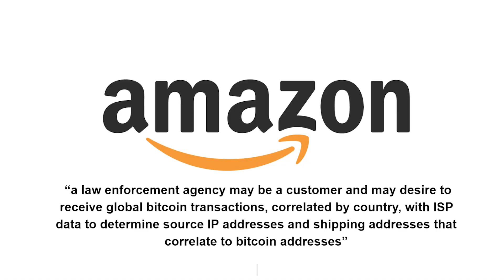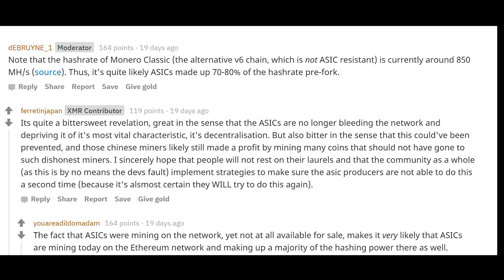Bitmain ASICs and Monero | A Brief Overview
This video is a brief overview of Monero and its relationship with ASIC mining hardware. I meant to make this video a couple weeks ago, but I never got around to it until now. Even though this isn’t breaking news, I still think it's pretty cool! Let me know what you liked and disliked about the video, I’m very new to this so it’s a work in progress.

0:00 Brief Overview
0:45 Issues with Transparent Systems
1:07 Amazon Streaming Data Marketplace
1:29 Brief Monero Tech Specs
2:17 Bitmain Monero ASICs